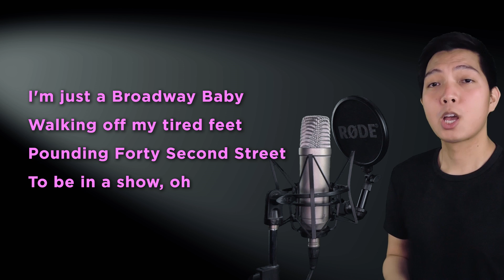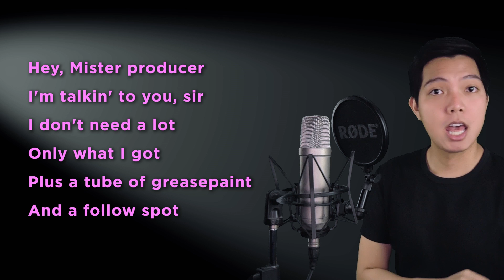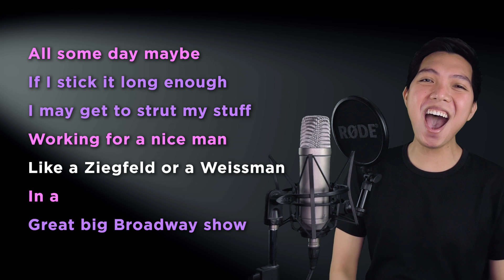Broadway Baby (Blaine Part Only - Karaoke) - Glee Version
Sing along with me to some MUSICALS/MOVIES/SERIES song duets that are uploaded here every FRIDAY. Today's karaoke cover is the song Broadway Baby from the musical series Glee. Sing with me as Rachel as I sing Blaine, the male part in the song!

Ashley Biel, JenniS5309, AliCat173, K A, Tonya Ramsey, Tanell Donnell, Audrey Young, Caitlin Murray